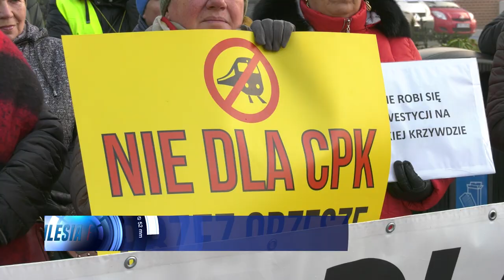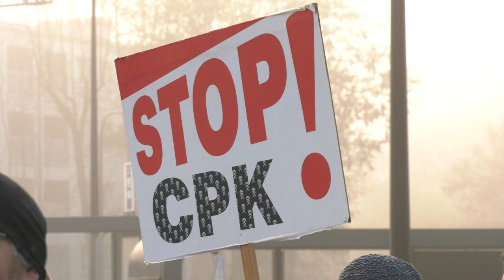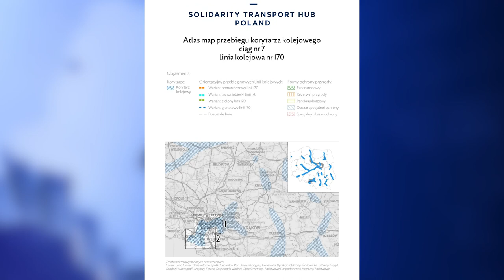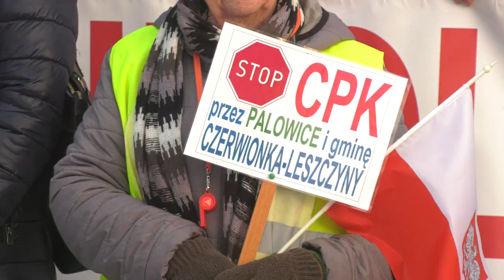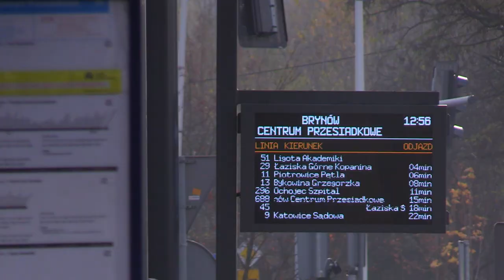TVS SILESIA FLESZ 15.11.2022